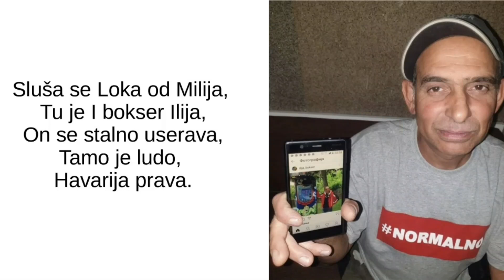Kafe ZAle pesmica * NORMALNO*